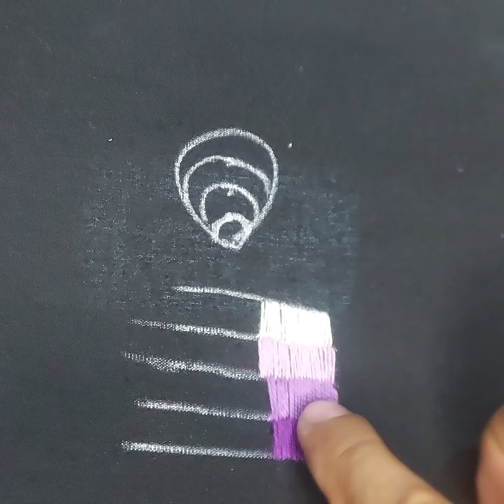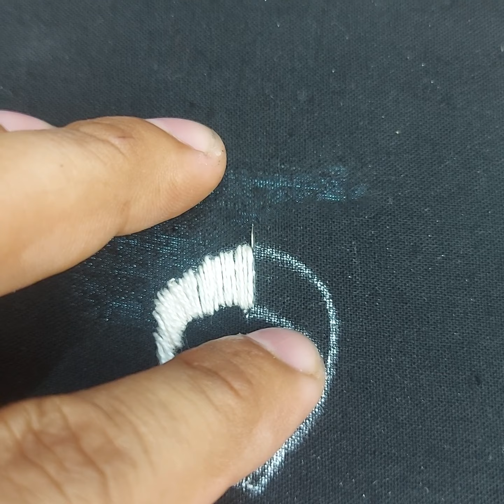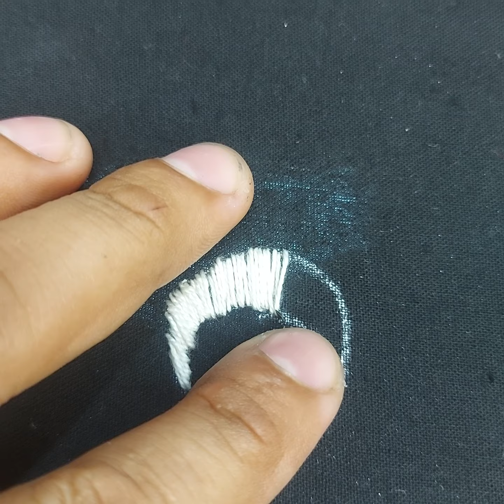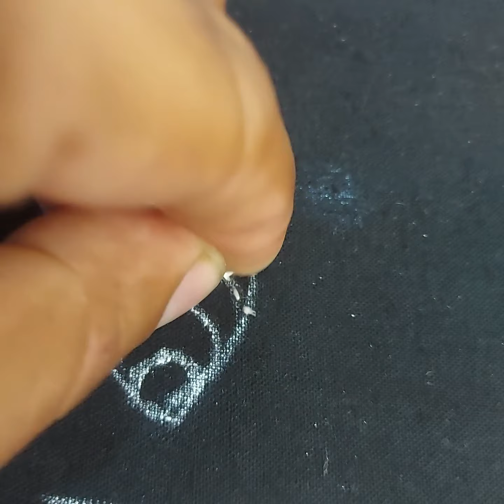Bordado Istmeño con Aguja de mano clase 6 parte 1 PETALO